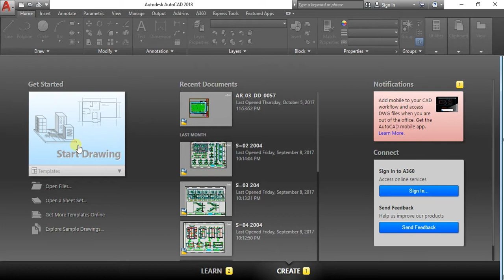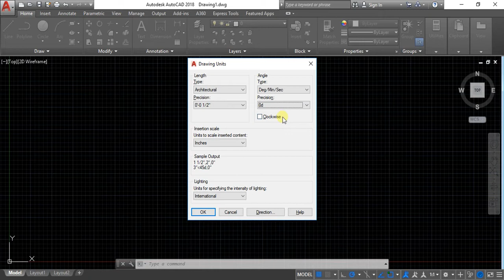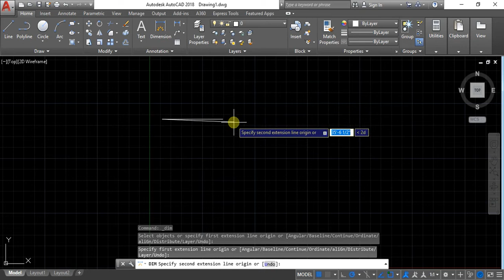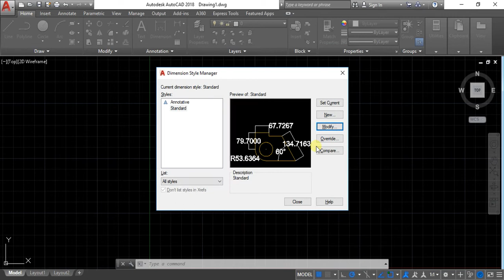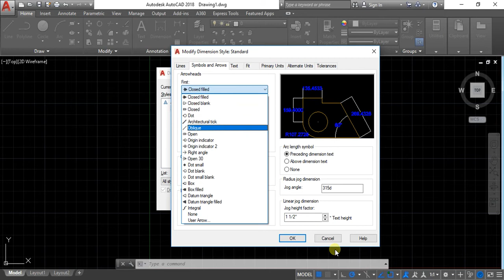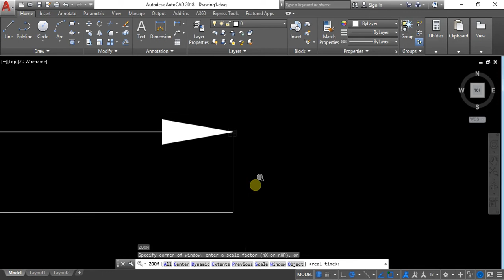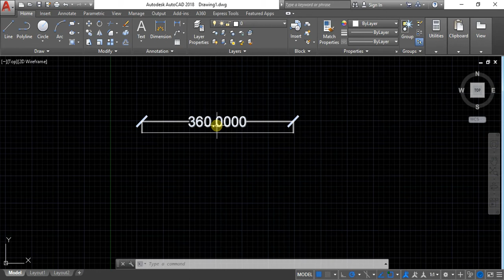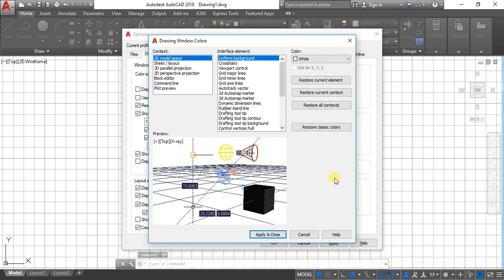Lesson # 02| Unit and Limits setting | In AutoCAD 2018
In this lesson we learn unit setting in Auto cad 2018.